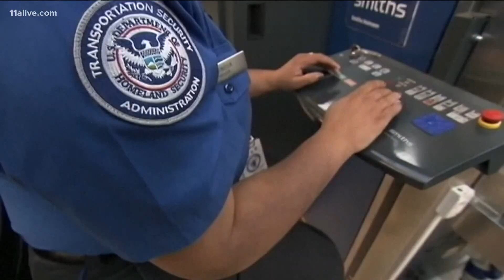Just before Thanksgiving, TSA agents mandated to get COVID vaccine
The federal deadline is Nov. 22.